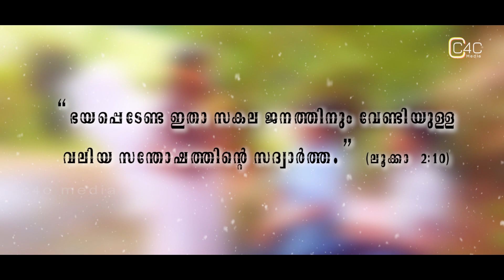ക്രിസ്തുമസിന് കൊടുക്കാൻ പറ്റിയ സമ്മാനം | CML VELICHIYANI FORANE| CHRISTMAS MESSAGE| DECEMBER 7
ഈ ക്രിസ്തുമസ് കാലത്തു കുഞ്ഞു മിഷനറിമാർ ഉണ്ണിശോയുടെ പുൽക്കൂട്ടിലേക്കു നടത്തുന്ന പുണ്യങ്ങളുടെ യാത്ര. ഈ യാത്രയിൽ കൂട്ടിനായി ഒരു മാലാഖയും. 25 ദിവസത്തെ ക്രിസ്തുമസ് സന്ദേശങ്ങൾ. എല്ലാ കൂട്ടുകാർക്കും നല്ല ഒരു ക്രിസ്തുമസ് ആശംസിക്കുന്നു.

Script : Varghese Vathalloor

Camera & Cutz by : Fr Albin Kuzhikkattu

Art & Technical : Alphonsa Theneplackal
                                Littu Kalappurackal

Camera Assist: Melvin Elayachanickal

Cast :  Anit Vadakkemuri
            Savio Kozhimala
            Haari Elllikkamuriyil

Special Thanks :  Fr James Muthanattu